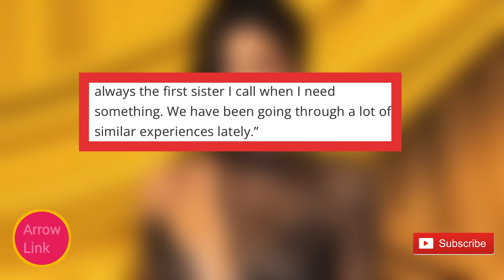KYLIE'S COMMENTS ON KIM LEAVE KANYE WEST AND HIS WIFE IN SHOCK